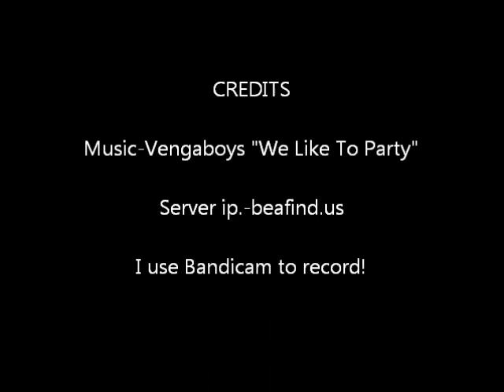Partay Bus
I use Bandicam to record.

Server ip: beafind.us

Music is "We Like To Party" by Vengaboys